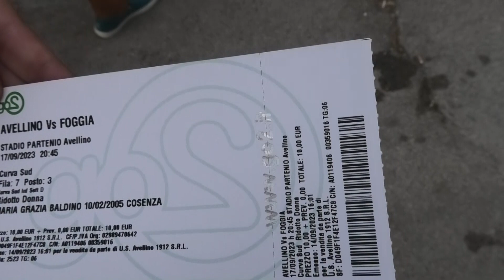E' sempre febbre da lupi: Terminio e Curva esauriti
Biglietti esauriti in Curva e in tribuna Terminio in vista della sfida di domenica. L'entusiasmo, dunque, non si placa mentre cresce la curiosità di vedere all'opera Pazienza.